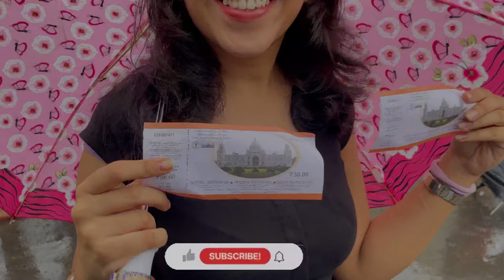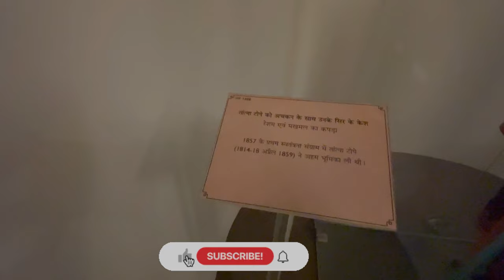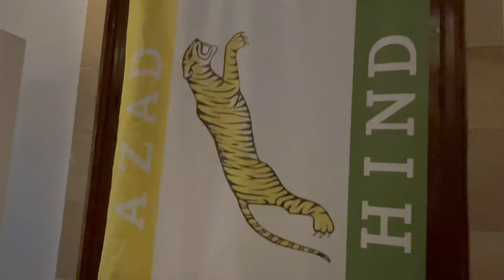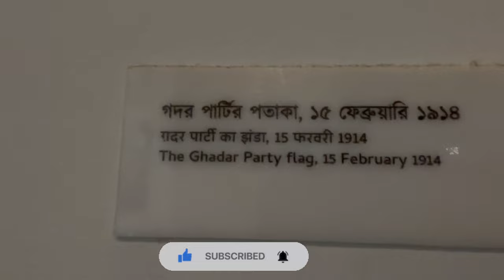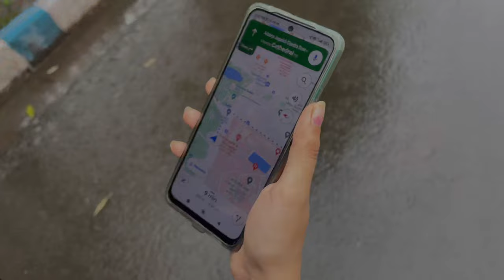Victoria Memorial Kolkata || Gurudawara near by || Complete tour 2022 || Alex Ommmy Vlog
About Victoria Memorial :-

The Victoria Memorial is a large marble building in Kolkata, West Bengal, India, which was built between 1906 and 1921. It is dedicated to the memory of Queen Victoria (1819–1901) and is now a museum and tourist destination under the auspices of the Ministry of Culture.The memorial lies on the Maidan (grounds) by the bank of the Hooghly River, near Jawaharlal Nehru Road (better known as Chowringhee Road).

The construction of the Victoria Memorial was delayed by Curzon's departure from India in 1905 with a subsequent loss of local enthusiasm for the project, and by the need for testing of the foundations. The Victoria Memorial's foundation stone was set in 1906 and the building opened in 1921. The work of construction was entrusted to Messrs. Martin & Co. of Calcutta. Work on the superstructure began in 1910.

 People Find There :-